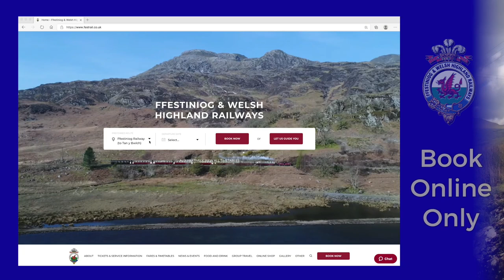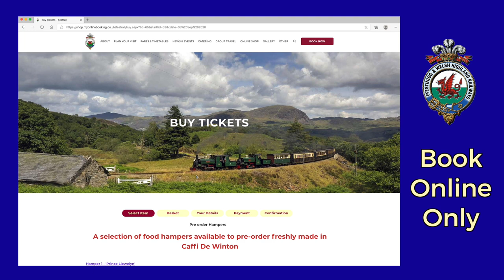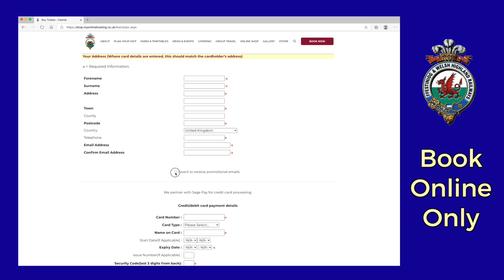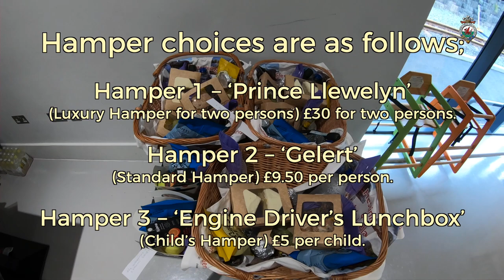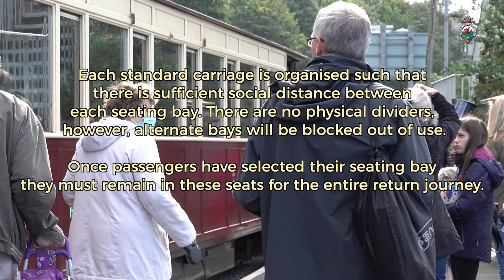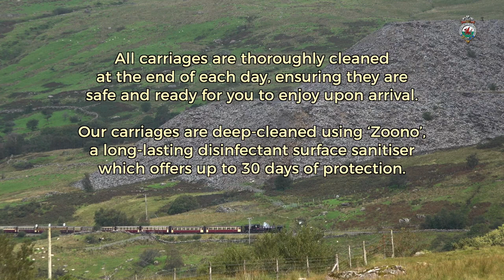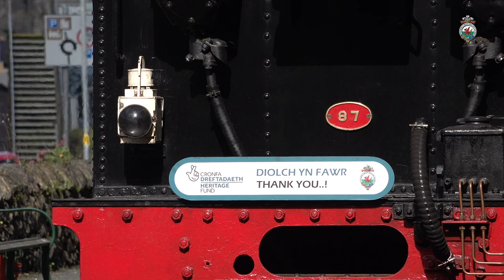A short summary of our Back to Beddgelert service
To give future visitors a better idea of how our new Back to Beddgelert service works and the safety precautions put in place, we've created a short video summary.